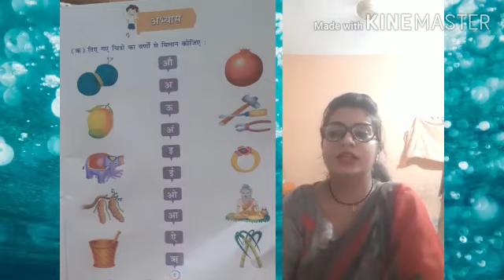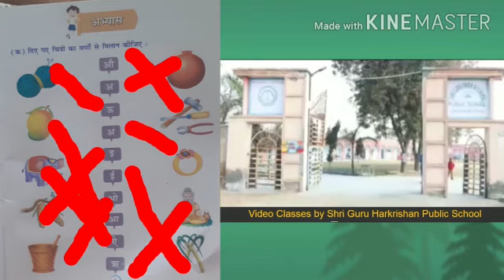Class L.K.G || matching with pictures